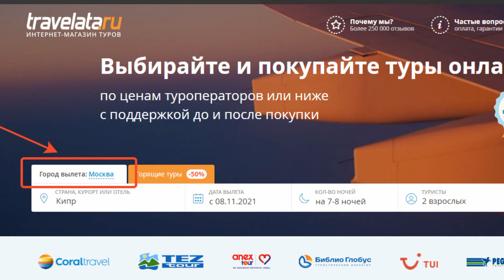ТУРЦИЯ 2022: ОТДЫХА НЕ БУДЕТ⁉️ ТУРЦИЯ СЕГОДНЯ/СЕЙЧАС❗ТУРОПЕРАТОРЫ СООБЩИЛИ ВАЖНУЮ НОВОСТЬ СЕГОДНЯ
❗❗ВНИМАНИЕ🔥АКЦИЯ❗👉 БЕСПЛАТНОЕ ОБСЛУЖИВАНИЕ НАВСЕГДА (За границей работают карты от ТИНЬКОФФ!)

Также в этом видео: турция 2022,турция сегодня,турция алания,отдых в турции,турция сейчас,турция отдых,вечное лето турция,турция все включено,турция анталия, новости турции сегодня, новости туризма, жизнь в турции, анталия,переезд в турцию,алания,отдых в турции 2022,turkey,путешествия,аланья,недвижимость в турции,турция туристический сезон,турция первый раз,анталия 2022,жизнь в турции,стамбул,турция анталия,турция новости,турция изнутри,турция стамбул,анталья турция,турция цены, новости туризма сегодня 2022, новости украины, новости сегодня, туркиш эйрлэйнс, последние новости туризма, дешевые авиабилеты, карта мир в турции, карта мир в турции отзывы, карта мир в турции комиссия, турция карта мир, турция доллары или евро, турция карта mir, карта мир в турции 2022